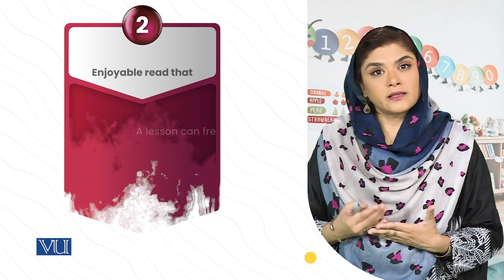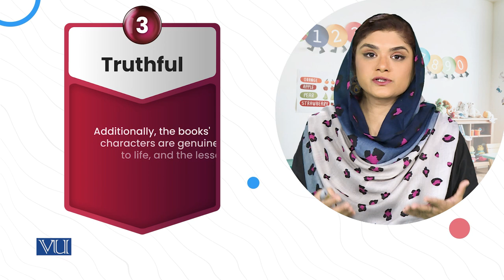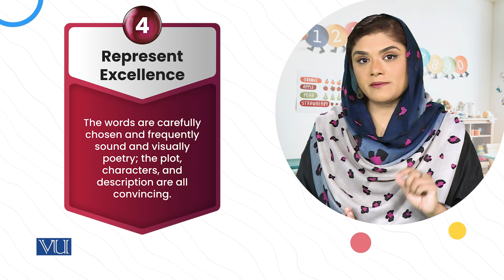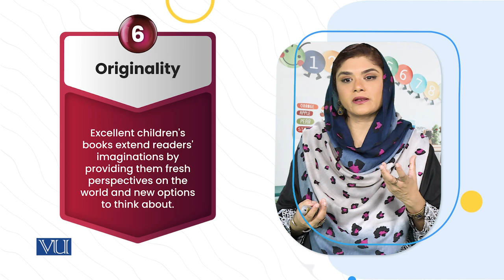Qualities of Outstanding | Children's Literature & Educational Games | ECE203_Topic096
Topic096: Qualities of Outstanding - Children's Literature,
By Dr. Shaista Syeda